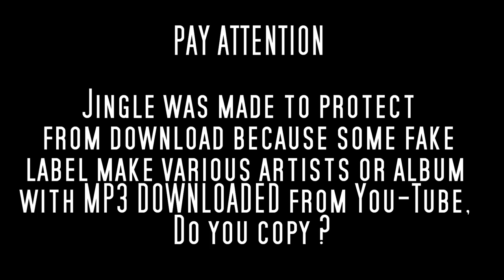OLDIES 45t - SIR GEORGE - I Lost You Girl - G&G